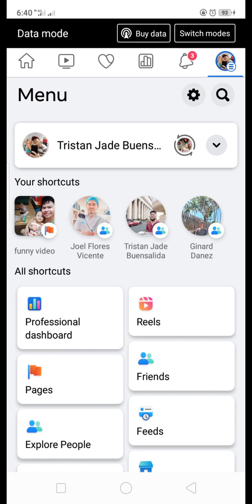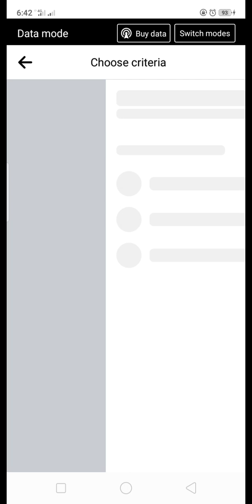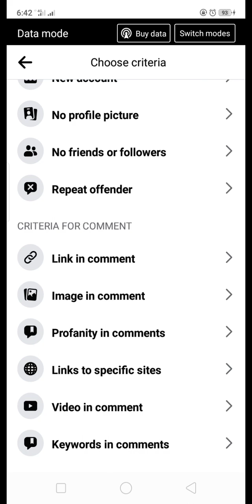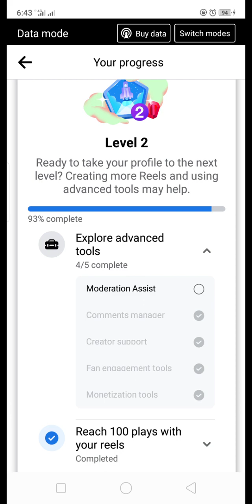How to setup my Facebook account to complete the 93% level #02 in my professional dashboard